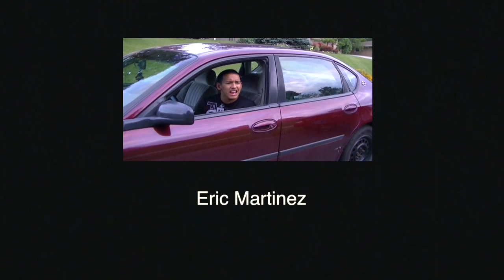Los Garden Guys part 2 - Mr. Mystical Mexican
Los Garden Guys come upon a gene that grants them 2 wishes!